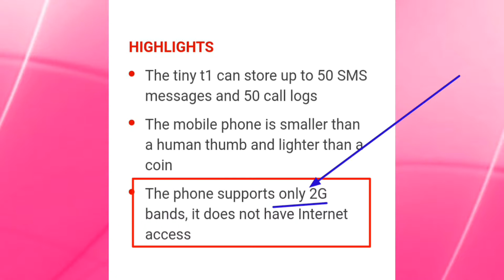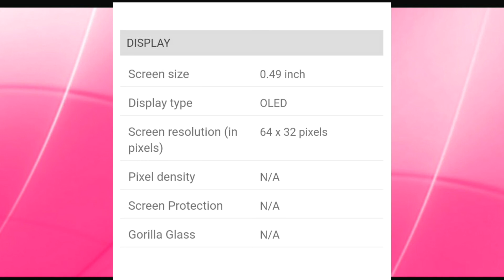Zanco tiny t1 : 2G world smallest mobile phone (world record) || Ravi tech views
intechtelugu Zanco tiny t1 2g , world's smallest mobile phone

LG Dual 1 AC [ FULL REVIEW (4K video) ] 1.5 TON 3 star

LG DUAL Inverter ac [ Remote functions ] and Air filters 3 star

LG DUAL Inverter AC [ HIMALAYA COOL special feature ] and more 1.5 ton 3 star

DAIKIN AC(air conditioner)[ Full Review ] 1 Ton

priya prakash varrier spoof vs [[pawan kalyan]]

LG DUAL Inverter AC [ Energy saving tips (4K video) ] 1.5 ton

LG DUAL Inverter AC full review [ Installation Guide ]

LLOYD Inverter AC [ pre-review ] 1.5 ton

Samsung Inverter AC 1.5 ton 3 star [ Pre-review ]

my telugu tech channel shows technology information in telugu  and techtelugu news,tech telugu,in telugu,telugu,android,tech,tech telugu views,telugu tech,
tech telugu views,telugu tech views,tech views in telugu,
in telugu tech,in telugu tech views,techviews in telugu,
tech,telugutech,tech views,android,android app,app review,
android app review,in telugu app review,tech in telugu,techintelugu,intechtelugu ::::

in india,AP(andhra pradesh),telangana